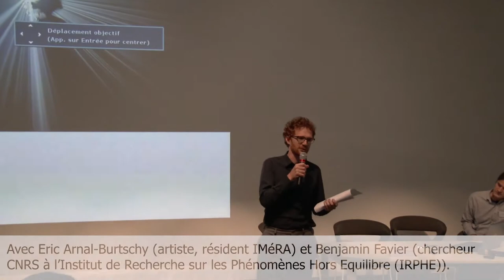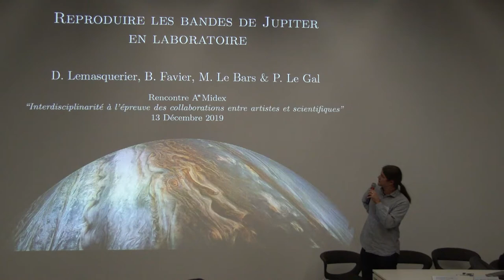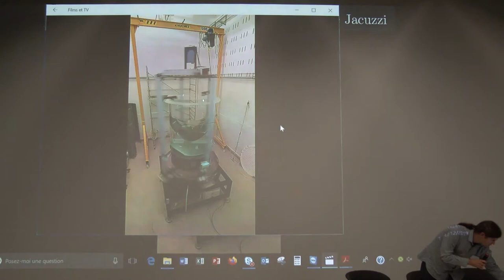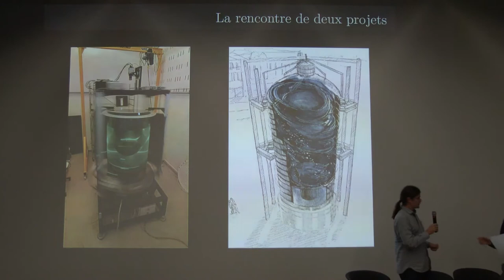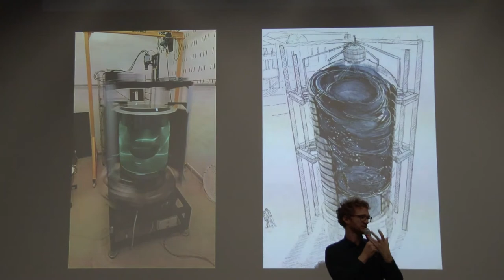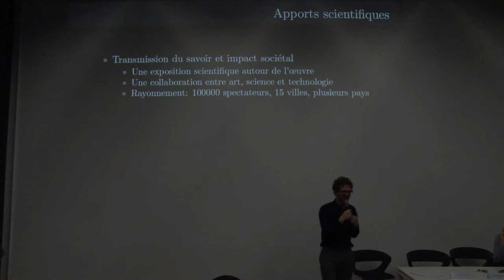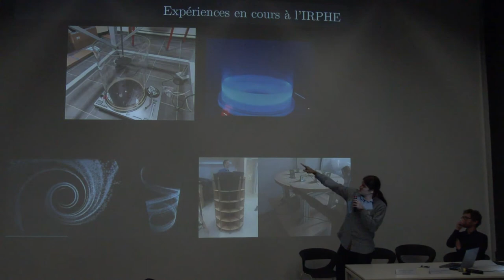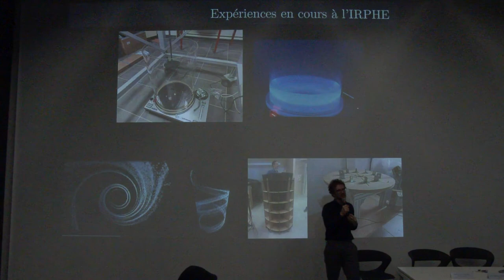Présentation du projet de Eric Arnal Burtschy au FRAC le 13/12/19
Présentation de son projet par Eric Arnal Burtschy au FRAC le 13/12/19 lors de la journée intitulée "L’interdisciplinarité à l’épreuve des collaborations entre artistes et scientifiques" organisée dans le cadre des rencontres d’A*Midex intitulées « Faire et dire la science autrement ». Eric Arnal-Burtschy est résident à l’IMéRA depuis septembre 2019 jusqu’à février 2020. Il travaille sur le projet : Genèse, une introduction, avec la collaboration de l’Institut de Recherche sur les Phénomènes Hors Equilibre (Irphé). Sur la vidéo :  Eric Arnal-Burtschy et Benjamin Favier, chercheur CNRS à l’irphé.